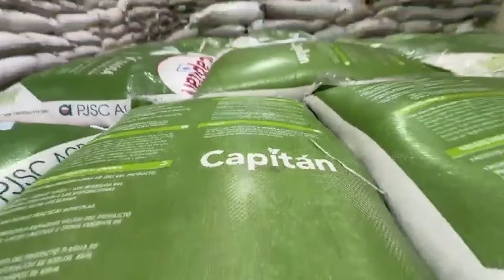Investigan a ex funcionario de Sedagro; Desaparece Taboada tras cateo a bodega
Después de que la Fiscalía Anticorrupción realizara una diligencia en las bodegas de la familia del ex titular de la Secretaría de Desarrollo Agropecuario (Sedagro), Omar Taboada Nasser, relacionada con un presunto desvío de recursos, el ex funcionario no se presentó ayer para realizar el proceso de entrega-recepción de la oficina de Sedagro.